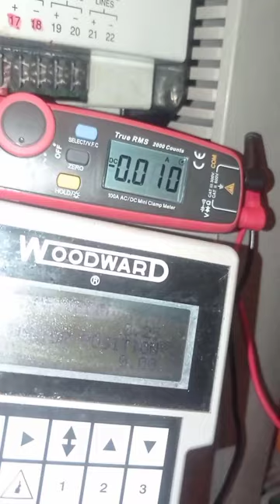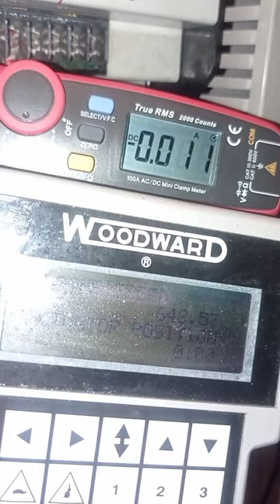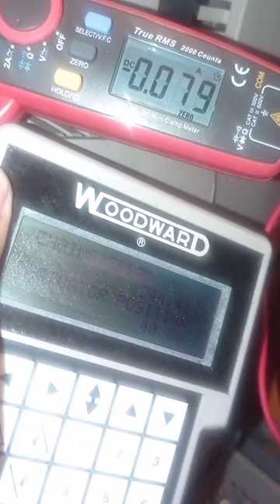PLTD Suppa : woodward 721 overspeed and normal startup monitoring